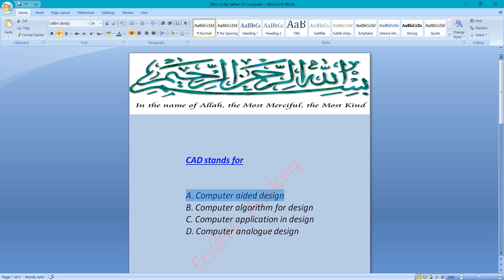CAD stands for